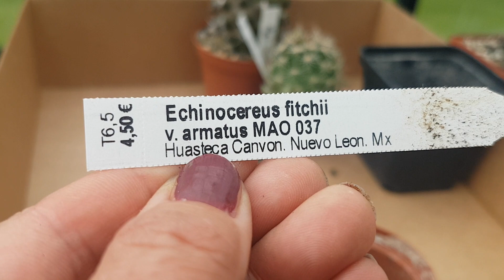2ЧАСТЬ.РАБОТА С КАКТУСАМИ.Мои цветы2020.214.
Занимаюсь пересадкой кактусов..